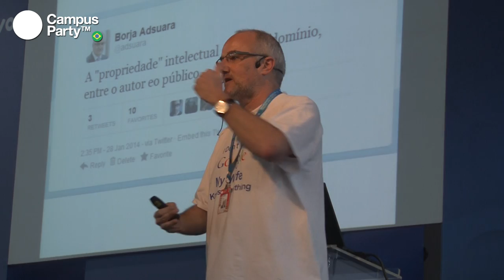CPBR7 - Entrevista Borja Adsuara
A favor do acesso livre e gratuito, garantindo o domínio público da informação, Borja aponta a internet como uma aliada da indústria cultural e não o contrário como muitos insistem em acreditar.